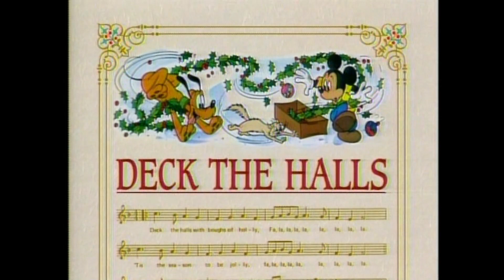Mickey’s Magical Christmas: Snowed In At The House of Mouse - Sing Along Song - Deck The Halls